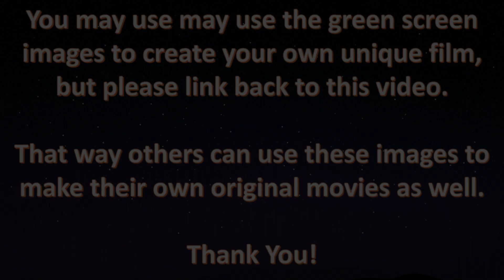LEGO Super Mario Stop Motion Build Green Screen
LEGO Mario Fast Build Green Screen from the LEGO Super Mario Adventures with Mario Starter Course Building Set 71360